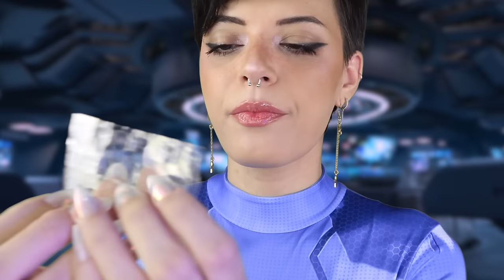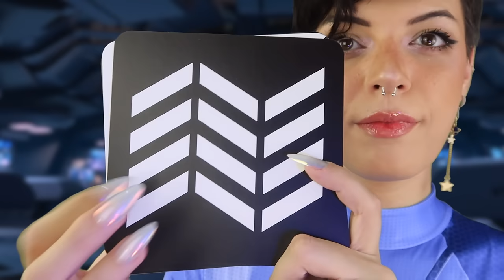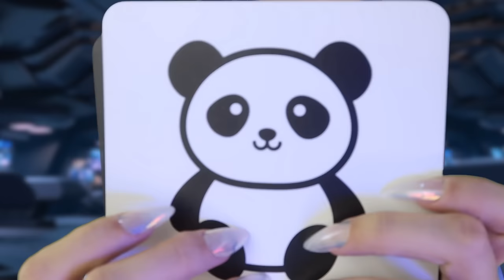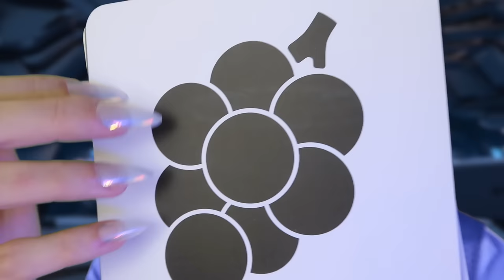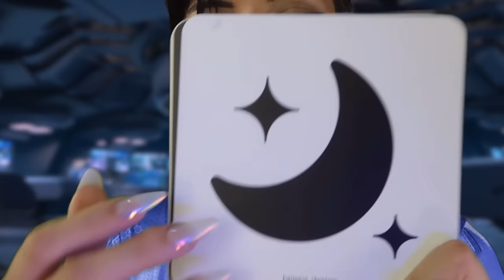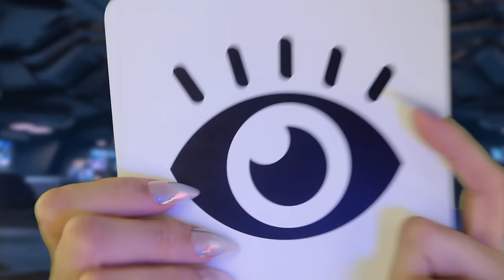ASMR | 👽 Alien Uses You As Classroom Visual Aid (PART 3) WHISPERED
You guys asked for it... so here it is! Something a little more detailed this time! (: I hope you enjoy!!! xx

Regardless of contributions, I will continue making these videos. They're just too fun and it's so rewarding getting to connect with you guys! However if you feel the need to give back, (especially to help out with equipment and props) I would be forever grateful! Any and all donations will go towards building the channel, and help with funding will allow me to expedite the process. ♥

and thank you so much for going out of your way to help me grow! ^^✨

If you made it all the way here, I extra EXTRA love you! ♥